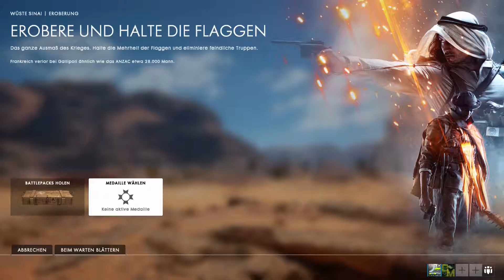Let's Play Battlefield 1 Multiplayer #17 | 60FPS Full-HD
Ihr wollt ne Runde quatschen? Kein Problem:
mayosblogg.teamspeak.de

Battlefield von EA & Dice
Offizielle Seite: